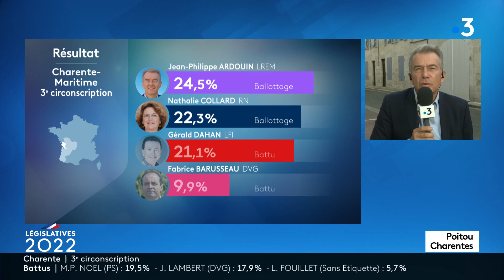Législatives 2022 - 1er tour : Jean-Philippe Ardouin, Candidat LREM 3e circ. de la Charente-Maritime